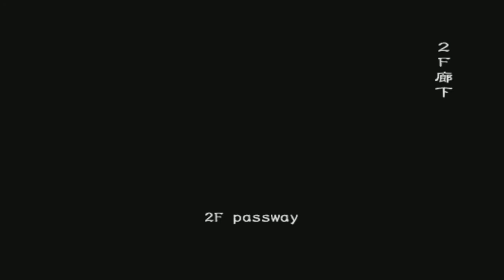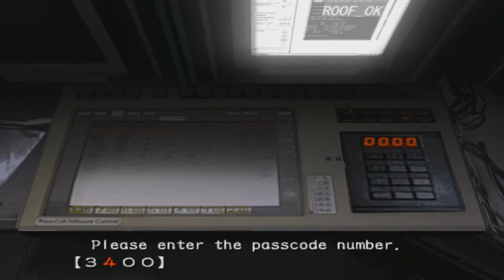RESIDENT EVIL OUTBREAK AINDA VALE A PENA EM 2024?